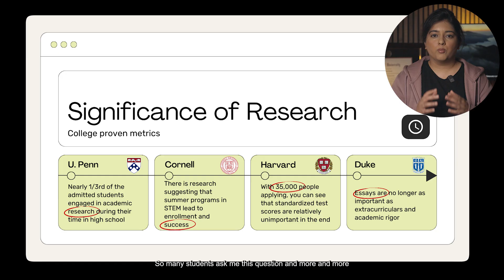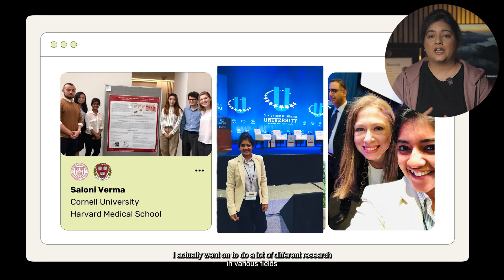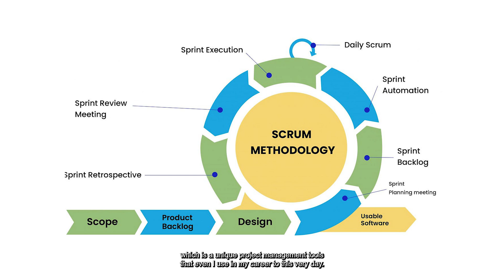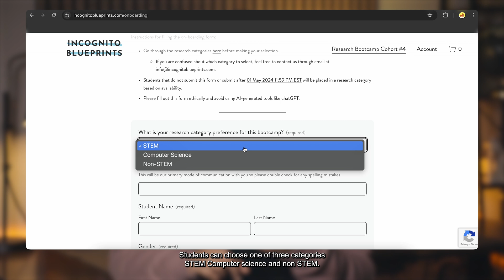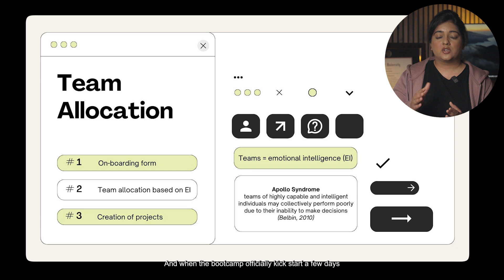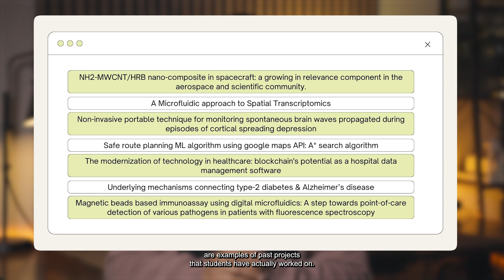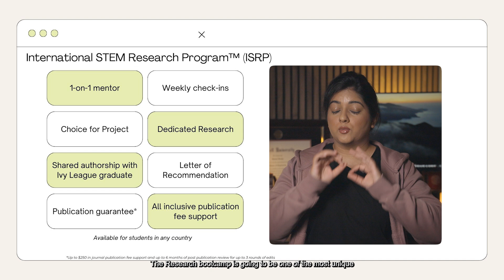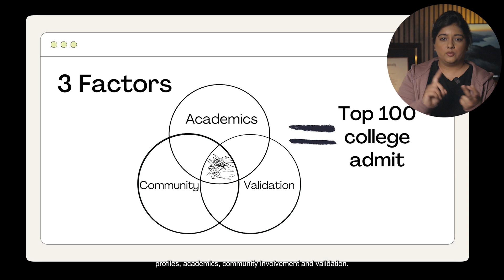Ivy League Extracurricular Activity | RESEARCH BOOTCAMP for aspiring international students! 🔬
🏀 182,114